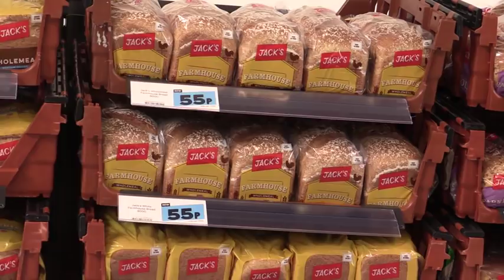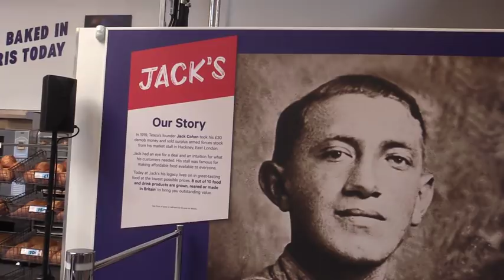First pictures of Tesco's new discount store Jack's in Chatteris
Tesco has launched its new discount store format called Jack's as it attempts to take the fight to German discounters Aldi and Lidl. Britain's biggest retailer will open its first two Jack's stores on Thursday in Chatteris, Cambridgeshire, and Immingham, North East Lincolnshire. Up to 15 stores will open over the next year, with five existing Tesco properties being repurposed and the remainder being new outlets. Most products will be Jack's own brand and the chain will have 2,600 lines. It comes after the UK's so called Big Four supermarkets - Tesco, Asda, Sainsbury's and Morrisons - have taken a hammering at the hands of Lidl and Aldi. The German duo have eaten up their market share by offering products at knock down prices.